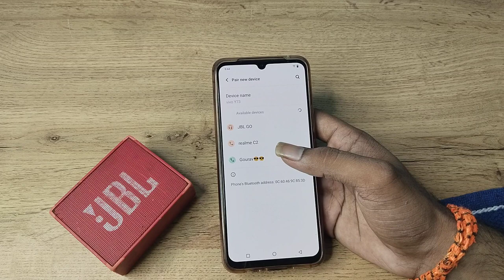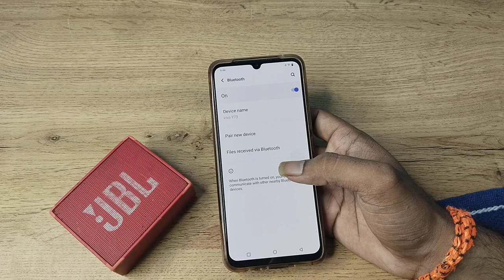how to pair bluetooth speaker in vivo y73 , bluetooth speaker pair kaise karen